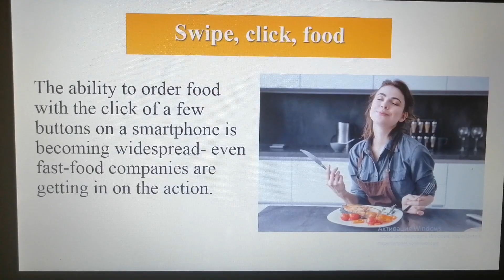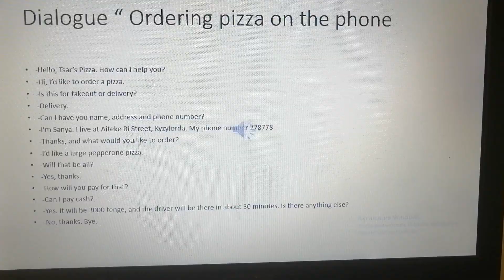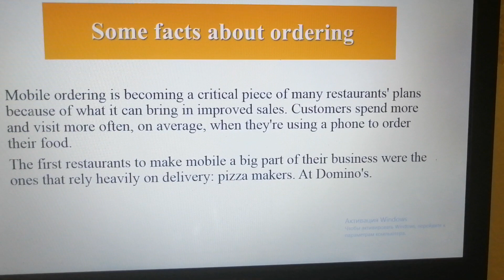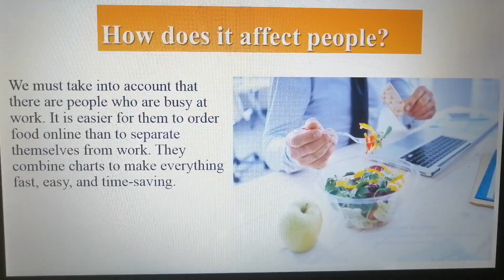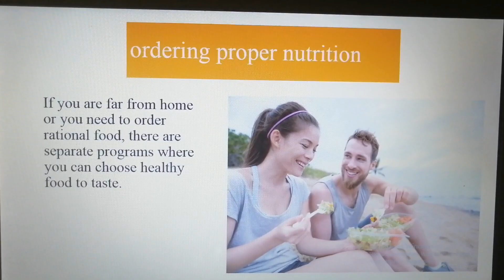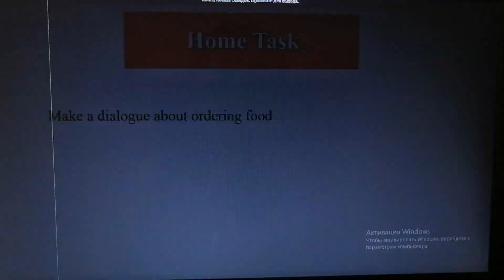Науризбаева Л Ordering food on the phone